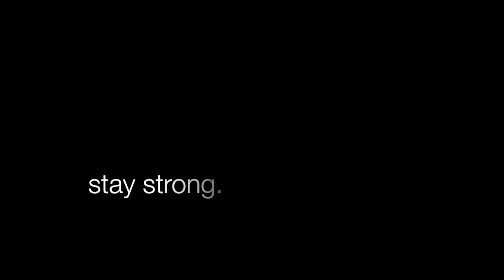Therapy No. 1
Poem and music by Landon George